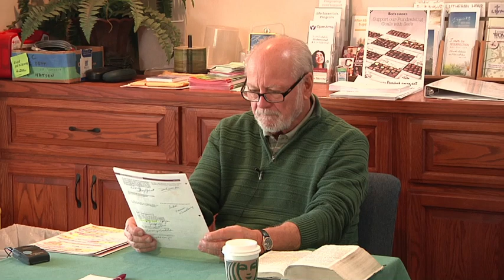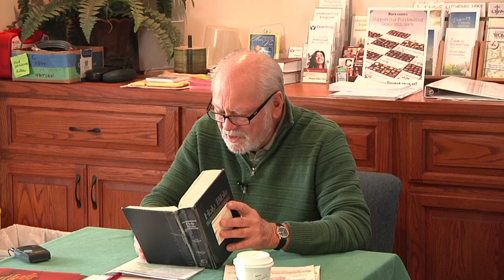Fall 2024 Bible Study #6 John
John 7 - 8:30
Rev. Gregory J.P. Barth